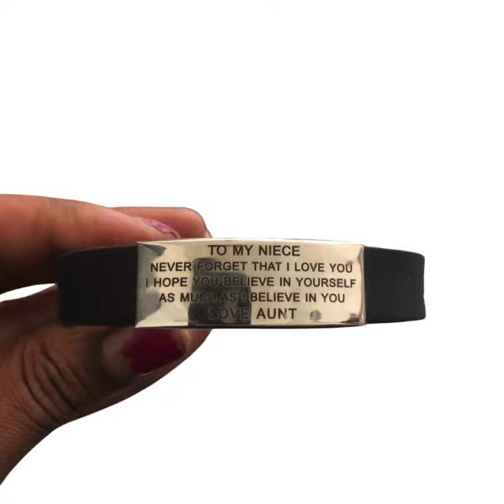Niece Appreciation Day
Hello Butterflies 🦋

               I’m this episode of just Kay’s life we are having niece day. My auntie has put together a niece appreciation day full of fun, games, food and drinks. We had so much fun and I for one can’t wait to get together again.

I don’t know if she saw it some where or came up with it herself, but this is something every every family should try I believe it will be a joyous time for you and your loved ones.